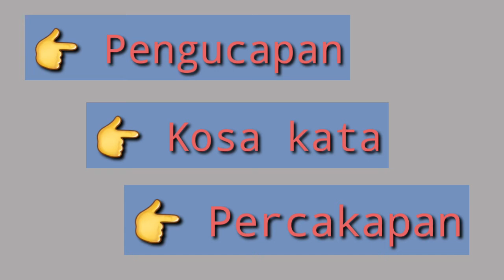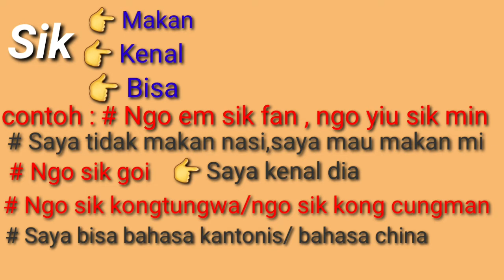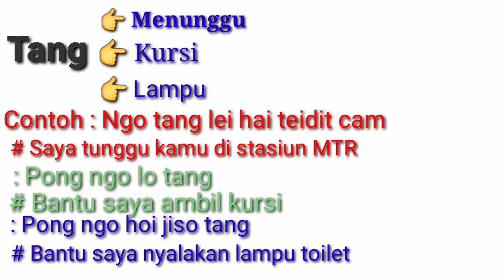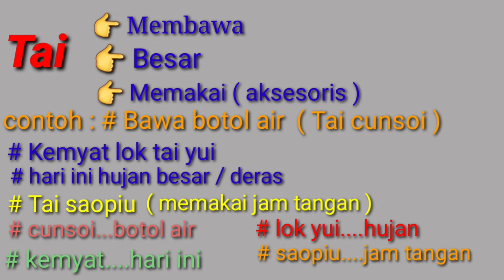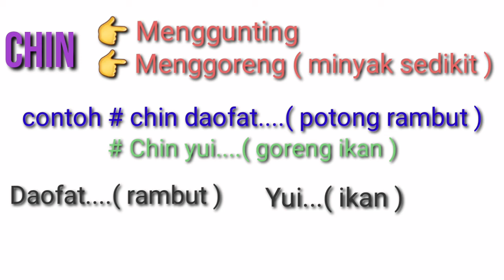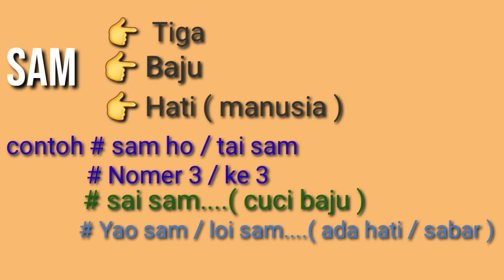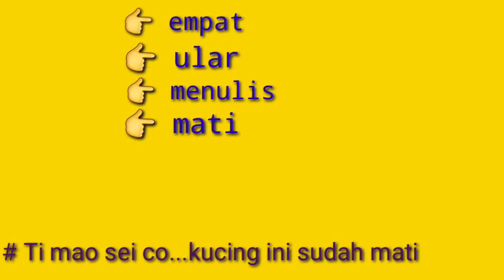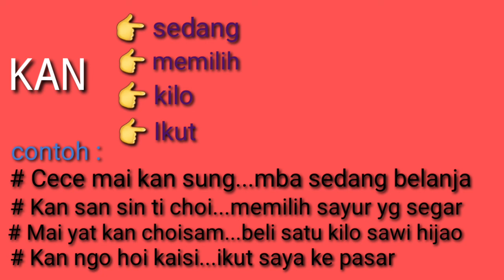Vidio8# Mengatasi kesulitan dalam belajar kantonis dengan memahami satu kata arti yang berbeda.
Dalam belajar bahasa kantonis untuk bisa kepercakapan yaitu harus bener- bener memahami,bukan hafalan dan praktekan setiap hari.